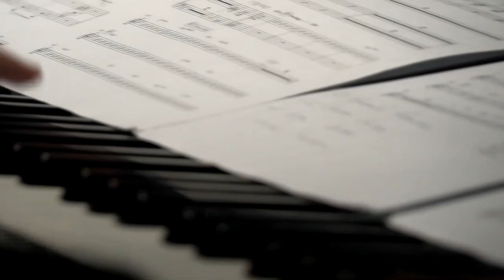Tarpon Springs Leadership Conservatory for the Arts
Performed by:Tarpon Springs Leadership Conservatory for the Arts

Tarpon Springs Band Boosters, Inc. is a 501(c)(3) Not-for-Profit Organization Tax ID 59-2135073
We support the Tarpon Springs Leadership Conservatory for the Arts, part of the Tarpon Springs High School Pinellas County School system, Florida

The Tarpon Springs High School Leadership Conservatory for the Arts is dedicated to providing an outstanding artistic experience, rigorous academics, integrated technology experiences, and a leadership curriculum that develops each individual’s character and ability for leadership.

Through the study and performance of the highest quality musical literature, the Conservatory program allows individuals to develop musical artistry, poise, confidence, and self-discipline. They develop an understanding and love for the art of music and dance, and the process for success in every aspect of their life.

Thanks to:
Macy's Day Parade - NBC
Bill and Melinda Gates Foundation
Carnegie Hall
BOA and WGI